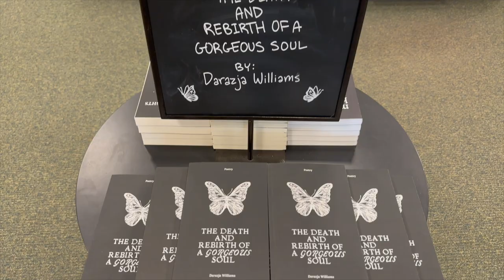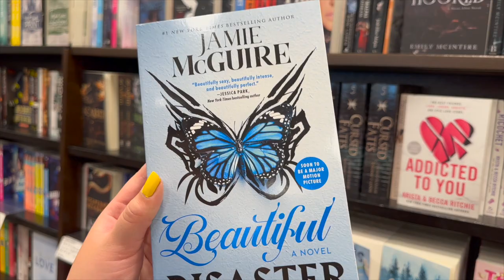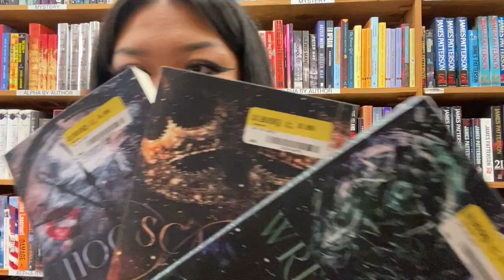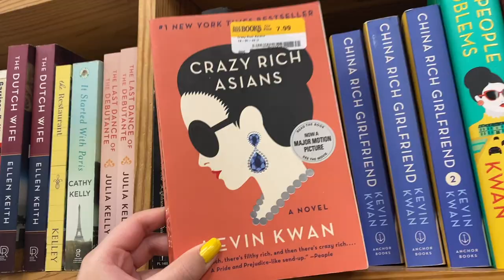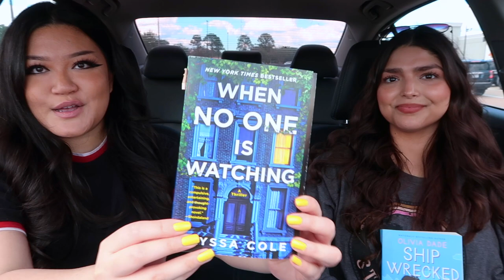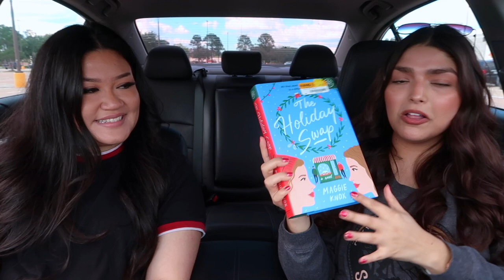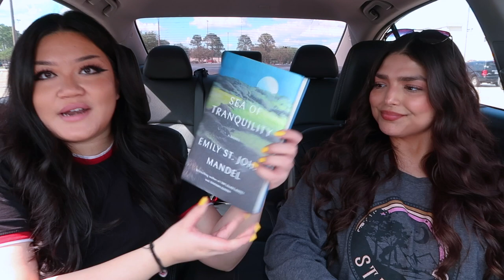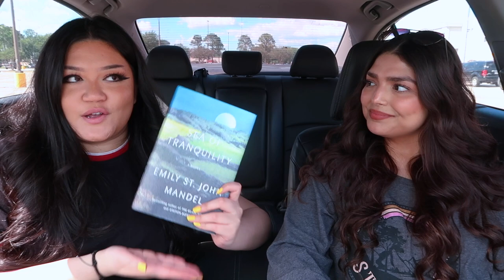Barnes & Noble Shopping Vlog + Haul | Half Price Books | Book Haul | Come Shopping With Us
Barnes & Noble, Half Price Books Trip!! You guys know how much we love book shopping and taking you guys with us so we wanted to check out these stores today and see what they had!!
Let us know what your go-to book spot is and make sure to check out our Literal Besties Bookclub if you haven’t already. Along with our new Snapchat!! Already posted a couple things from yesterday so check it out!

Personal Accounts
Lauren's

-BookOutlet:
Save $5 off your first order of $25+